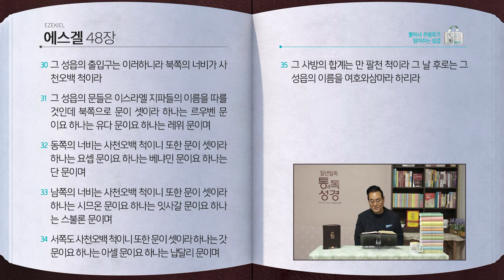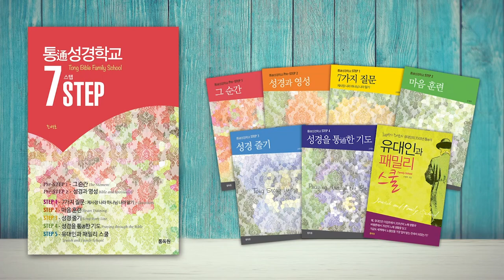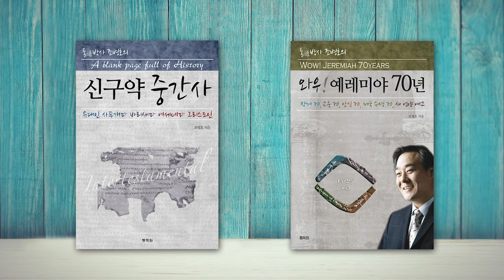[259일] 겔47~48장 | 통박사 조병호와 함께 읽는 성경통독